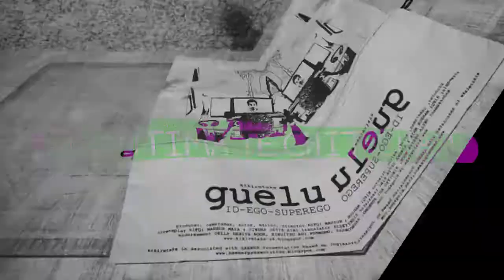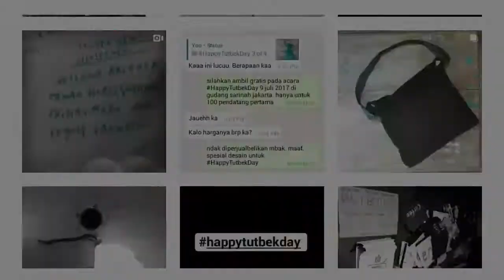TVTBEK: Media Legal (6/6)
Medialegal Store, adalah unit usaha mandiri Medialegal (Isrol Triono) dalam bentuk rilisan merchandise yang di cetak terbatas. Selain berupa merchandise, T-shirt, Totebag, Patch/emblem. Di tahun 2021, medialegal merilis artwork series yang di aplikasikan untuk interior seperti kursi dan signsystem sebagai pelengkap kebutuhan rumah selera idaman.

Jangan lupa mampir ke Social Media kami yaa:
Shot              : iPhone 5
Audio.           : Olympus WS-811
Clip on.         : Krezt ECM-1002
Edit Video    : Adobe Premier Pro

Tinggalkan komentar kalian di bawah utk memberi kritik, saran, maupun pertanyaan. Matur nuwun~